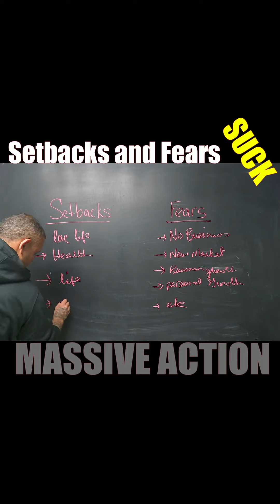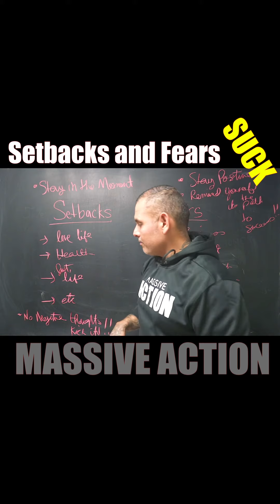Dealing with Setbacks and Fear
Fear is just a lack of information. You can overcome it.